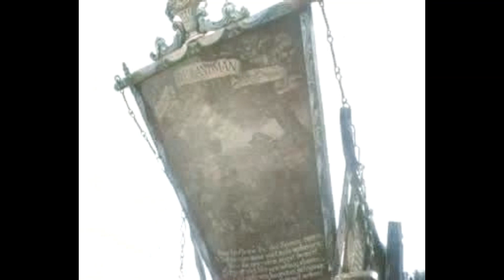Dutch Traditions: Farmers Carts and Traditional Costumes on Display (1950)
EN - The annual farm wagon day takes place in Ommen, where you can admire various old-fashioned wagons. A fashion show of Dutch traditional costumes will be held in the ICC Vondelpark Pavilion in Amsterdam for the benefit of foreign visitors to the Holland Festival. On a terrace, several ladies watch mannequins in historical costumes walking among them; on display include an antique costume from Hindeloopen, a Brabant bridal toilet, a traditional women's costume from West Friesland, a wedding costume and a church costume from Huizen and a young girls' toilet from Walcheren.

NL - In Ommen vindt de jaarlijkse boerenwagendag plaats, waar men verschillende ouderwetse wagens kan bewonderen. Ten bate van de buitenlandse bezoekers van het Holland-festival wordt in het ICC Vondelparkpaviljoen te Amsterdam een modeshow gehouden van Nederlandse klederdrachten. Op een terras kijken diverse dames naar mannequins in  historische klederdrachten die tussen hen door lopen; te zien zijn oa een antiek kostuum uit Hindeloopen, een Brabants bruidstoilet, een traditioneel vrouwenkostuum uit West-Friesland, een trouwkostuum en een kerkkostuum uit Huizen en een jonge meisjestoilet uit Walcheren.

🎥  Polygoon-Profilti (producent) / Nederlands Instituut voor Beeld en Geluid (beheerder) Publication date: 4 juli 1950

📚 Want to expand your Dutch vocabulary? Read "Sophie het Lammetje", a bilingual e-book in Dutch and English about a young lamb's adventures on the farm. Now for only $0.99 on Amazon

📝 Love vintage Dutch images? Check out The Dutch Table's selection of notebooks and journals on Amazon - with beautiful vintage Dutch covers. Thank you!